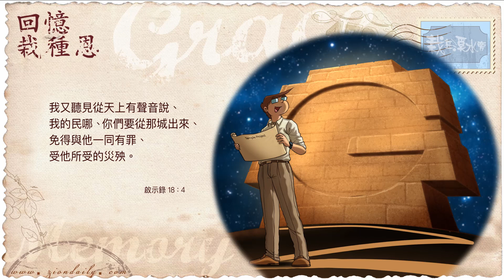【栽在溪水旁】《啟示錄18章4節》｜每天靈修系列｜2021-02-24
誠如昨日分享所言，
每一個動勢（momentum）都是神給予我們。

相信你現在會更加明白和肯定，
每一個動勢的確是神所給予。

當時我理解（get）後，
我所說的「將來」簡直是近乎妄想，你明白嗎？